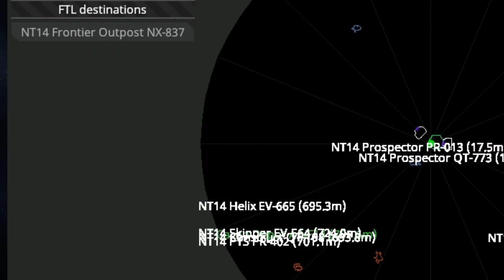SS14 - Frontier Tales